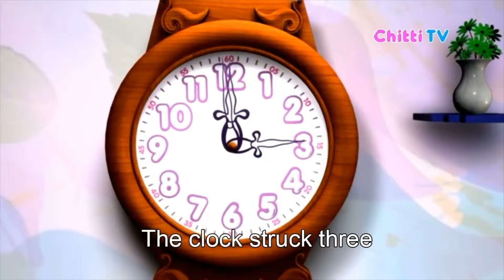Hickory, Dickory Dock | Nursery Rhymes | Chitti TV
Hickory, Dickory  Dock | Nursery Rhymes